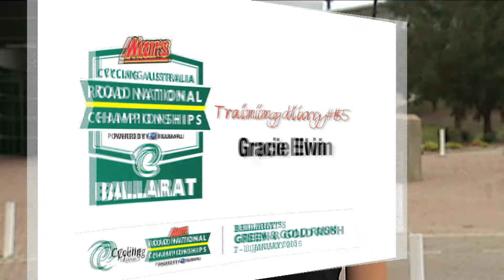2015 MARS Road National Championships - Training Diary #5 - Gracie Elvin